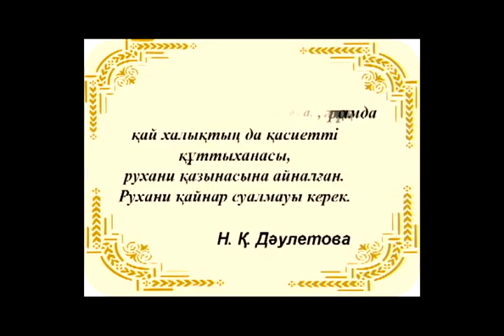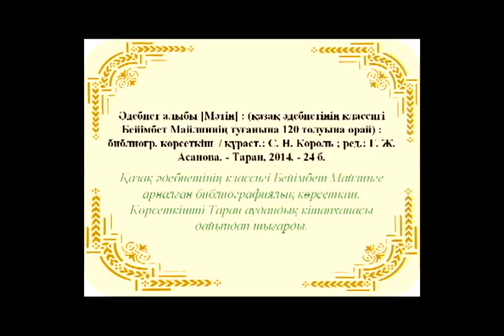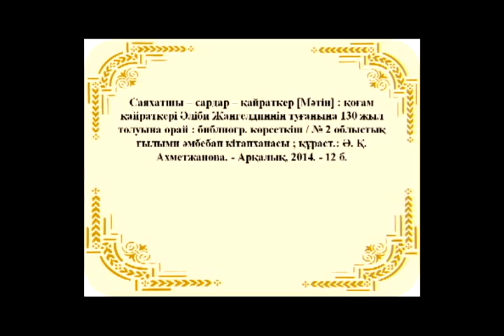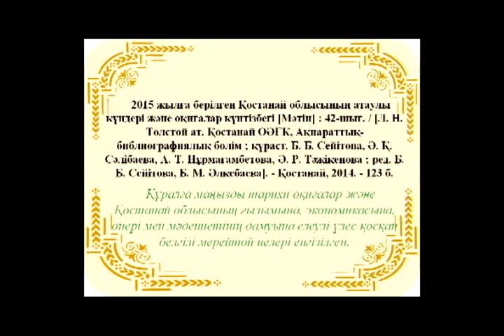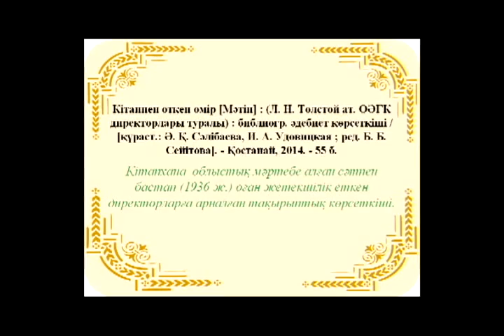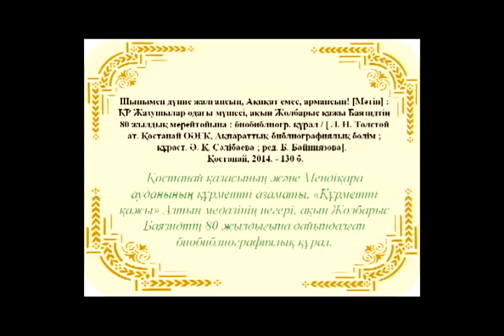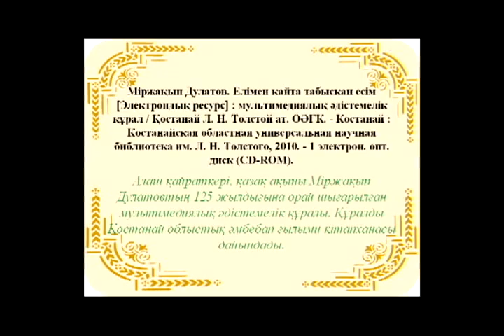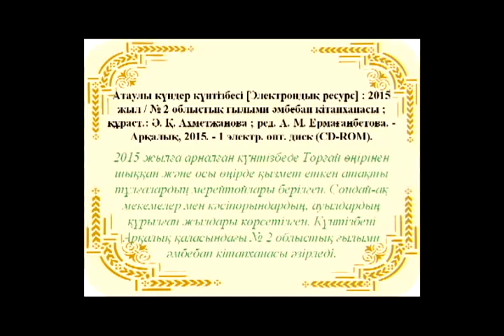выставка Библиографиялық әлемі